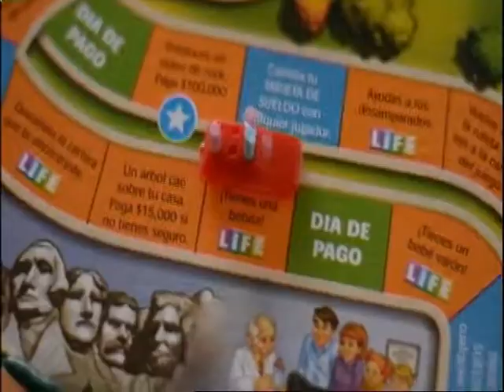La misma piedra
Programa emitido en vivo  el 3/4/19 por Televisión Regional Canal 19 de Cablevisión Fibertel o canal 6 versión digital donde nos visitó el Ing. Enrique Pipi Bertini candidato a concejal por Compromiso Ciudadano.
La misma piedra es conducido por María Herminia Grande y se repite el jueves a las 0:30 hrs y 15 hrs.